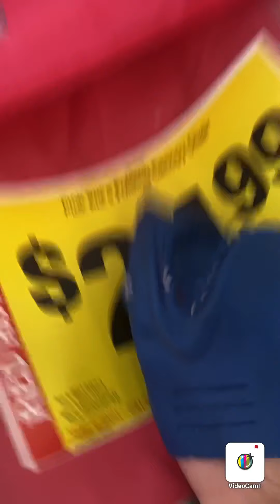Bluesy and toothy Back at Ace Hardware what a disaster!!!!